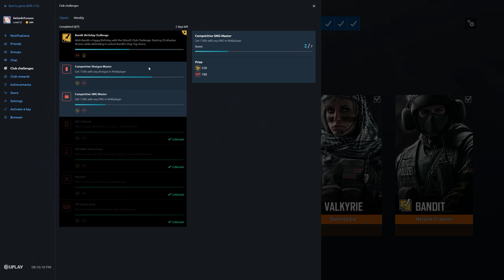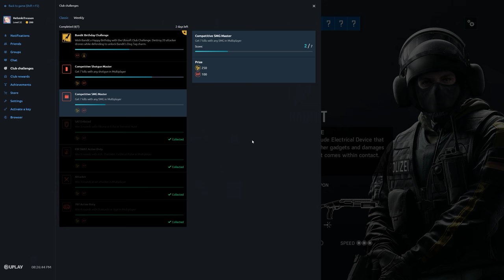Rainbow Six Siege + Part 2678 + Coastline TDM Hostage + Operation Para Bellum pcgaming crew